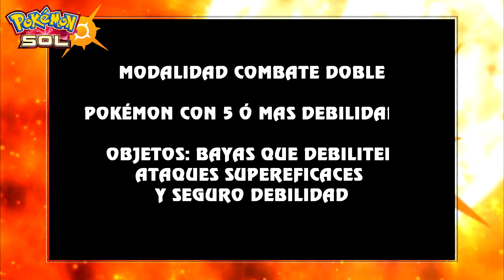Pokémon Sol | Las hadas al poder 🧚‍♀️ - Torneo Online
En este torneo solo dejan usar Seguro debilidad o Bayas que atenuen movimientos eficaces. El título lo dice todo, en este combate las hadas se llevan todo el protagonismo. 👍